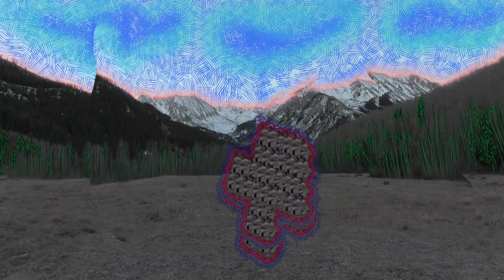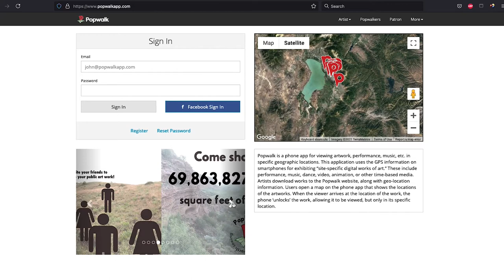Venus: Space to Hold | Meet the Creative Team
Denver-based artist Annette Isham will create a new series of video works to be virtually installed in The Yard and surrounding Divine Redeemer neighborhood in Colorado Springs. The site-specific works will be experienced through the Popwalk augmented reality app, encouraging a meandering walk through suburban western landscape.
3×3 Projects: Creative Collaborations from Isolation
Artists collaborate all the time, but not always from a distance. The Fine Arts Center and Performing Arts at Colorado College invited artists of the Rocky Mountain West and American Southwest to pitch collaborative, multidisciplinary projects to premiere online in the coming months.